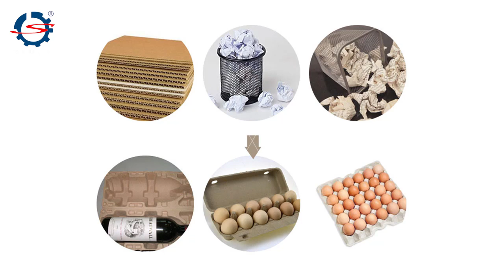Small Egg Tray Manufacturing Business | Egg Tray Machine Price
Are you looking for a profitable business opportunity? Consider starting your own small egg tray manufacturing business. With our high-quality egg tray making machine, you can produce eco-friendly and cost-effective egg trays for the packaging needs of poultry farms, grocery stores, and more.

Worried about the initial investment? Our egg tray machine comes at a competitive price, making it accessible for aspiring entrepreneurs on a budget.

Our machine offers a great return on investment, allowing you to generate steady profits in the long run.  With our small egg tray making machine, you can produce biodegradable and recyclable egg trays, meeting the market demand for sustainable packaging options.